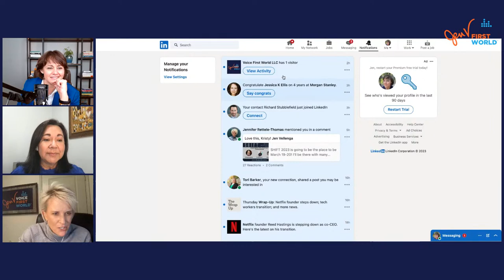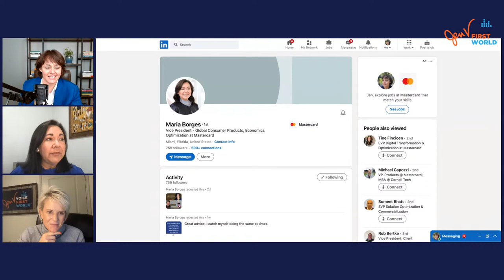Think Long Term: Powerful Speaker: Maria Borges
Speak with Presence in a Voice First World. Jen V. & JRT believe that perfection is overrated, leaders should listen, and we all need to speak up to influence change.

In this episode:
Maria is Vice President of the Global Consumer Products – Optimization Economics at Mastercard and has 20+ years of global experience within the finance and payments industries. In her current role, Maria leads a unique team which drives global pricing initiatives for existing and new consumer solutions. Maria holds a Bachelor of Arts and Master of Business Administration both in Accounting from Barry University and recently joined as a Board Member at Florida Justice Institute, a non-profit organization.